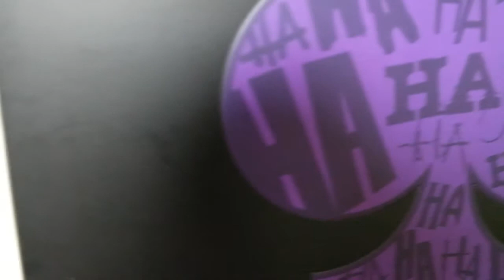Geek Ganimeti Pek Yakında! The Joker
Selam gençler! Geek Ganimeti'nin yeni bölüm çekimleri başladı. Size yeni bölüm konuğumuzdan ufak bir kesit sunup heyecan yaratayım dedim.

The Joker, Pek Yakında Geek Ganimeti'nde!